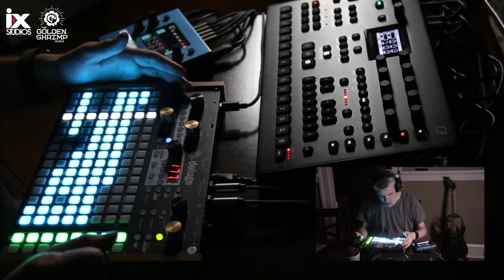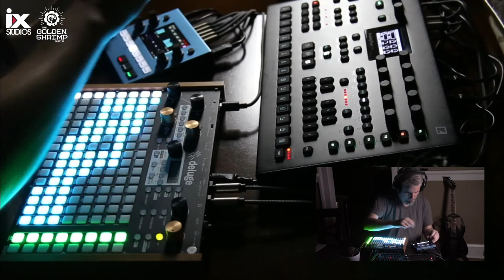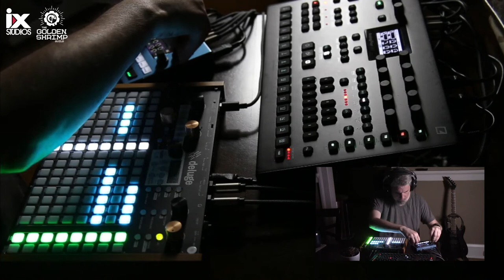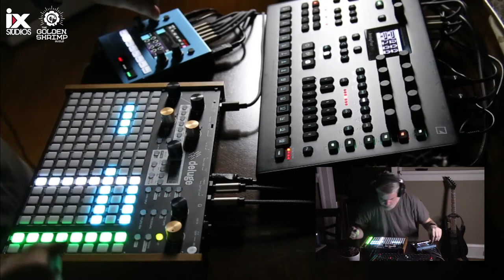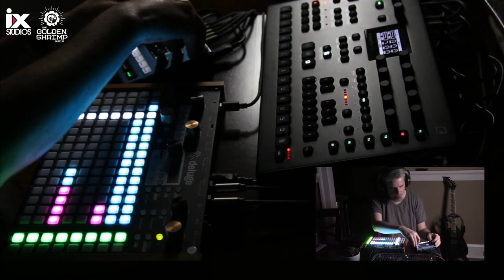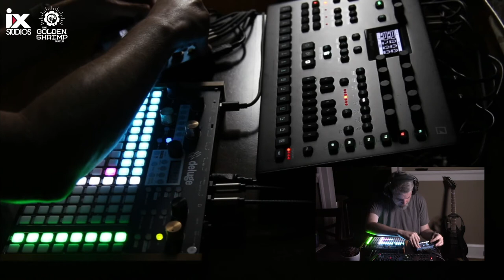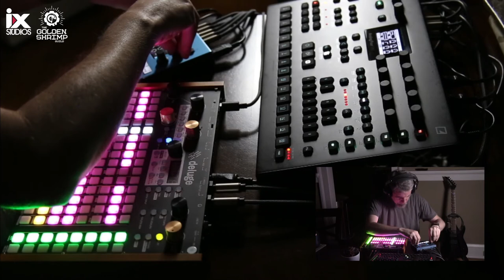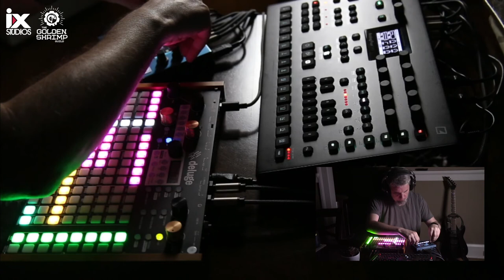Synthstrom.TV Deluge Session - Live Synth Jam - June 19th, 2021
The live synth streaming collective, The Golden Shrimp Guild, got together with Synthstrom Audible to put together something special for them using their Deluge synth. I, and the other Deluge toting members of the Guild, recorded a series of 30 minute live performances, which premiered on June 19th on Synthstrom’s YouTube channel. This is my contribution.

Love hanging out with like-minded musicians, gamers, and creative folk? Check out the Golden Shrimp Discord! Hot battered chat and way cool folks.

If you're enjoying what I’m doing here, please check out my label’s page, Ix Studios, where you can listen to all kinds of Ix artists, and even support us by purchasing songs and albums! Thanks!